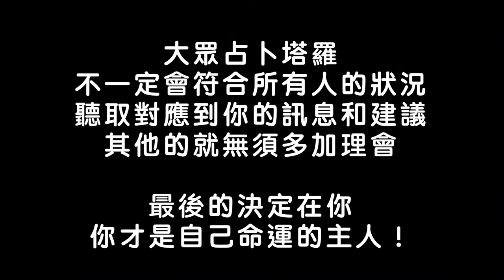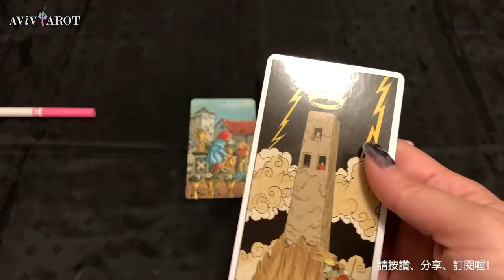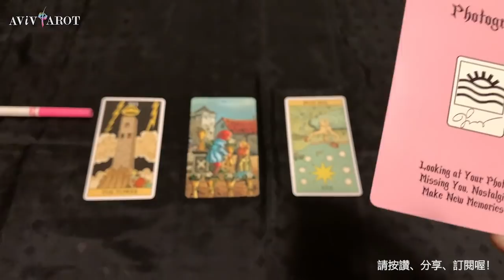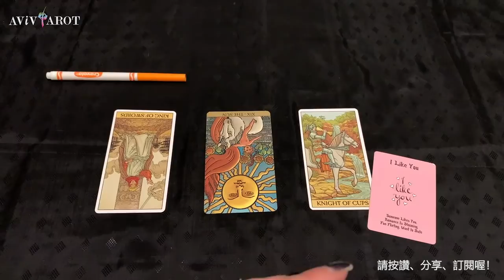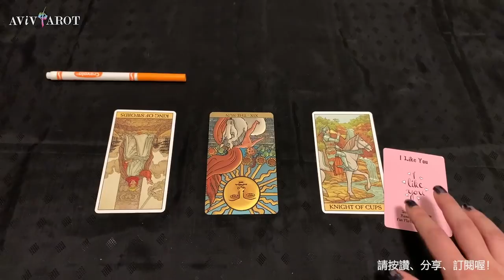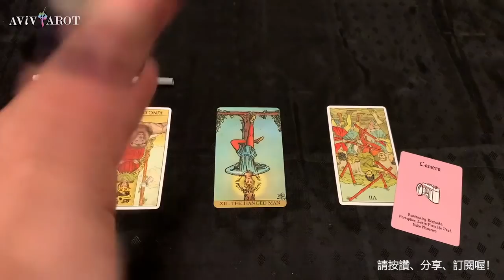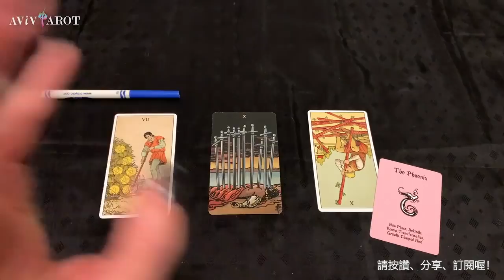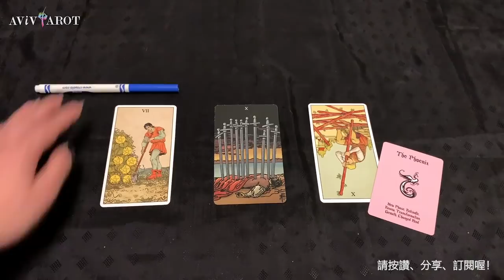💖大眾塔羅占卜 Pick a Card🔮我的愛情，過去、現在、未來的訊息與指引 (無時間限制)❤️😊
Pile 選項 1: 6:45
Pile 選項 2: 24:29
Pile 選項 3: 46:32
Pile 選項 4: 1:06:13